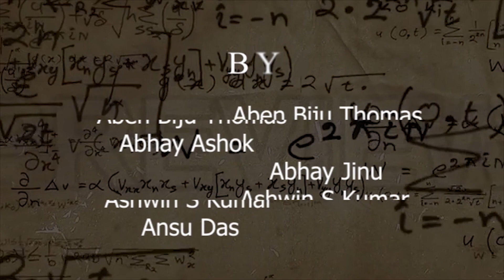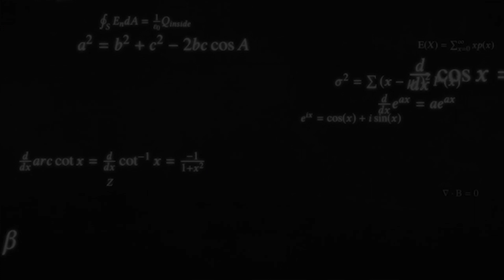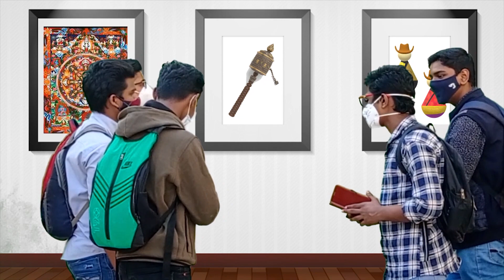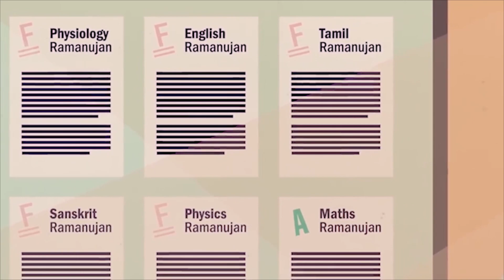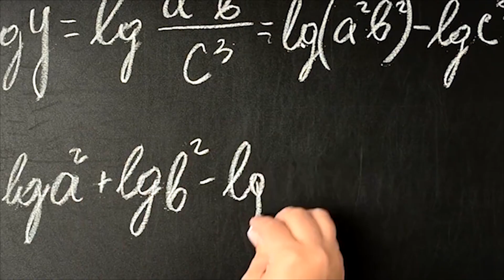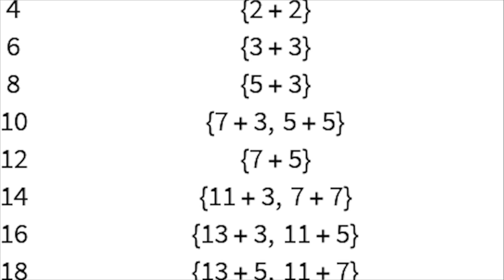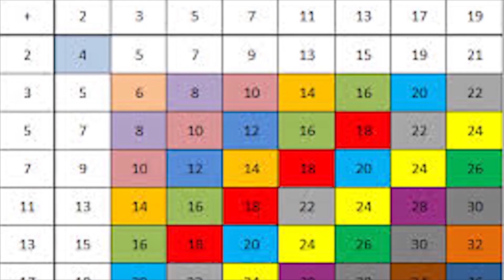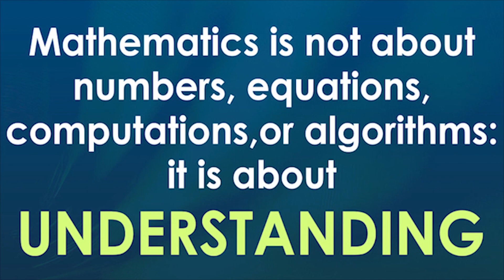ZERO TO INFINITY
A short film on Ramanujan's history